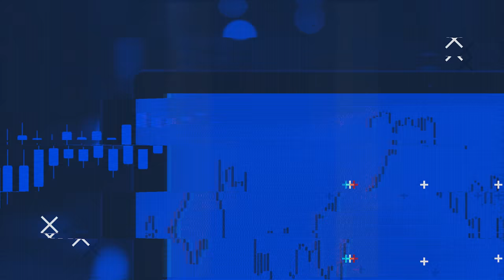O VALOR DA TEORIA VS A IMPORTÂNCIA DA PRÁTICA NO DAY TRADE | FIMATHE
O primeiro e único evento que vai entregar o planejamento completo para o Trader alcançar a liberdade financeira com segurança e consistência!

00:00 - Início
00:25 - Intro
01:07 - A Importância da Teoria
01:41 - Escolha um caminho
02:11 - Praticar na conta Demo
02:37 - Um exemplo de importância da prática
04:03 - Criando a própria forma
04:24 - Teoria vs Prática
05:51 - Reconheça e aprenda com seus erros
06:51 - O mercado é um esporte da mente
07:20 - Entenda as teorias e os conceitos
07:50 - Não se esqueça de praticar
08:17 - Projeto Viver de Trade
09:10 - Se inscreva no canal